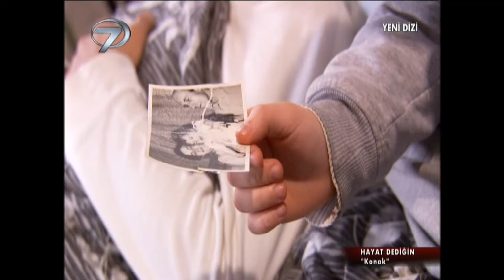HAYAT DEDİĞİN - KLİP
Olaylara ve insanlara bakış açınızı yeniden sorgulamanıza kapı aralayacak, haklı ile haksızın er geç ortaya çıktığı, mazlumun tüm yaşananlara rağmen zalimden hakkını aldığı bir dünyanın gözler önüne serildiği "Hayat Dediğin" hafta içi her gün Kanal 7'de.
Dizinin tüm bölümlerini izle7.com'da bulabilirsiniz.